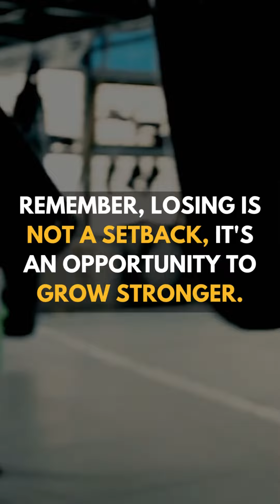"Embracing the Burn: How Losing Makes Us Stronger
Are you feeling down after a defeat? It's time to learn why losing makes us stronger! In this motivational shortvideo, we explore the ways that embracing the burn can actually fuel our hunger for success. From athletes to entrepreneurs, setbacks are just temporary roadblocks that ultimately lead to growth.

Featuring inspiring motivationalspeech and motivationalquotes, this video reminds us that setbacks should be viewed as opportunities for growth. Don't let a loss define you—let it inspire you to come back stronger than ever before. Embrace the burn and let it fuel your drive to succeed.

Whether you need a boost after a tough competition or a difficult day at work, this video is the perfect dose of inspiration. Get ready to feel motivated and energized, and learn why losing makes us stronger. Watch now and unleash your potential!